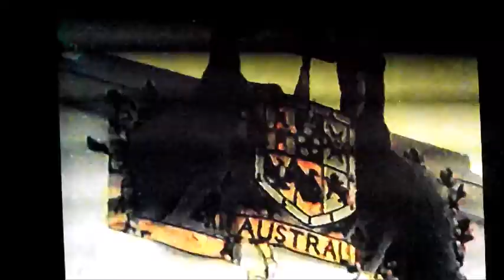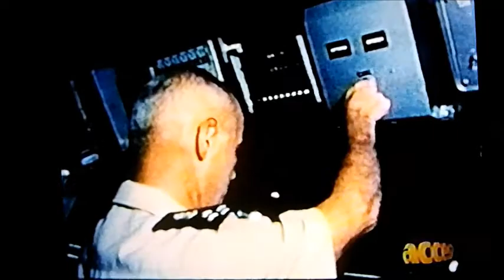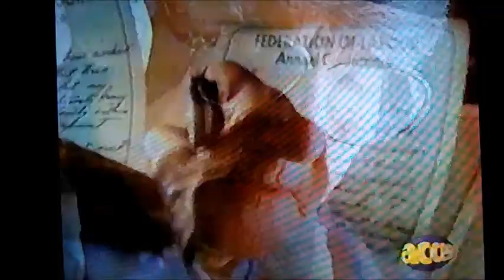The Struggle for Democracy with Patrick Watson - Whither Democracy?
In this episode, which was the original series finale "Whither Democracy?" Watson tries to predict what the next democratic struggles will be, and where they may occur, inspired by the quickening pace of  events unfolding in Eastern Europe at the time, which is briefly mentioned in his epilogue.  However the bulk of the episode looks to the unrest and conflict accompanying the wave of independence sweeping the European colonies in the global south in mid 20th century, focusing on Rhodesia and New Guinea, before moving to New Zealand to look at its attempt to establish a nuclear-free zone in the South Pacific and the destructive conspiracy launched against it to thwart such an effort.  Notable is a comment from newly minted 'democratic' leader Robert Mugabe describing his ideals and aspirations for the newly minted (one-party) state of Zimbabwe, remarks which have not aged particularly well.  A brief glimpse inside the Papua New Guinea parliament using Pidgin as lingua franca, as well as Watson's own noble attempt at Pidgin are also interesting highlights.

Posted in the public interest as an urgent educational service, however by this time it may only serve as a nostalgic historical document.

Poster owns no rights, places no ads, gains no profit.